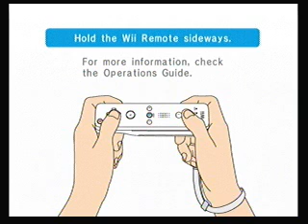Ryan and megan play Dr. mario RX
VitaminG20XX's webcam recorded Video - June 16, 2009, 02:58 PM